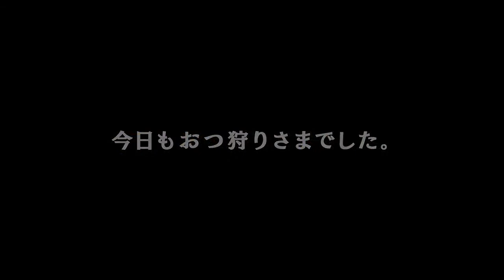[MHXX] Monster Hunter XX (3DS) Hunter life introduction video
『MHダブルクロス』ハンターライフ紹介動画 720p